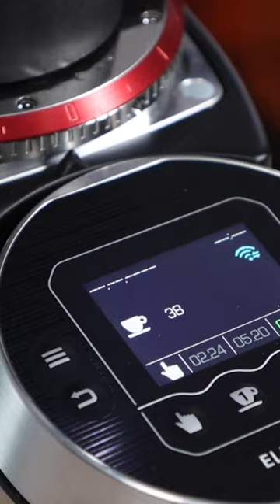2023 Mazzer Major VP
Its here! the all NEW Mazzer Major VP Electronic  - Its big, its beautiful, its built to grind coffee!

FULL Video out later today!

Find Coffee Parts on Socials